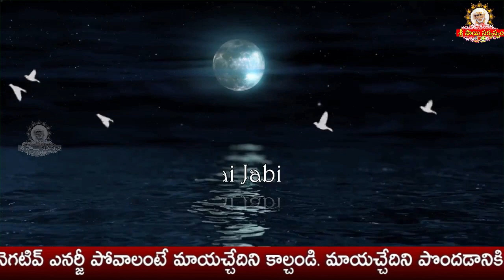Sai Jabilli - 802 I Athaswami Suke nidra song I Shej Arati I సాయి జాబిల్లి - అతా స్వామీ సుఖే నిద్ర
goldenlotus444.